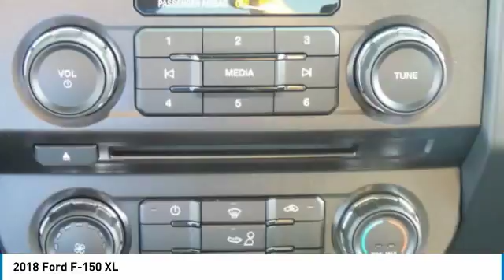2018 FORD F-150 Morrow, GA JFB37769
2018 FORD F-150 Morrow, GA
Stock# JFB37769

26/20 Highway/City MPG Some rebates listed may require customer to finance through Ford Credit, see dealer for details, Price includes: $1,000 - Special Package Bonus Customer Cash. Exp. 04/02/2018, $300 - EcoBoost Bonus Customer Cash. Exp. 04/02/2018, $1,500 - Bonus Customer Cash. Exp. 04/02/2018, $500 - Retail Bonus Customer Cash. Exp. 04/02/2018, $800 - Truck Month Retail Customer Cash. Exp. 04/02/2018, $750 - Ford Credit Retail Bonus Customer Cash. Exp. 04/02/2018, $750 - Retail Customer Cash. Exp. 04/02/2018